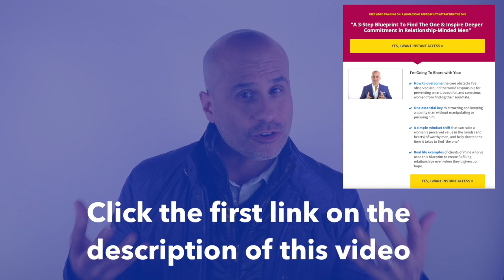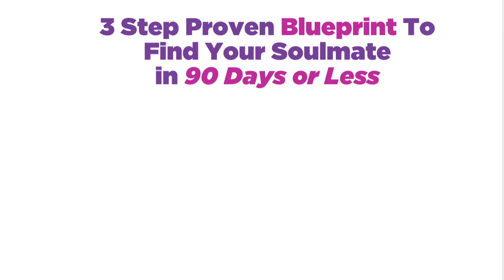The One Thing A Man Needs To Commit | How To Get A Quality Guy To Commit To You